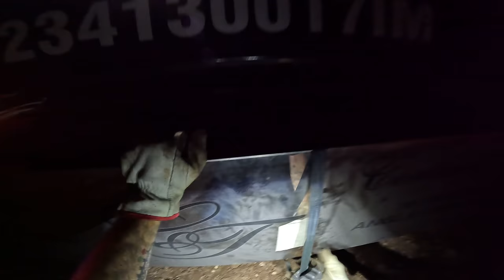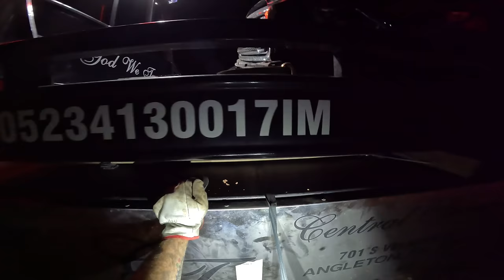Wrong Way Driver Takes Out a Concrete Barrier!!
In this video, Serrie, and myself, work a major accident involving a GMC Canyon that went the wrong way on a divided Highway, into a construction zone. Striking a concrete wall head on, nearly ripping the truck in half! Some how, the driver escaped with only minor injuries.